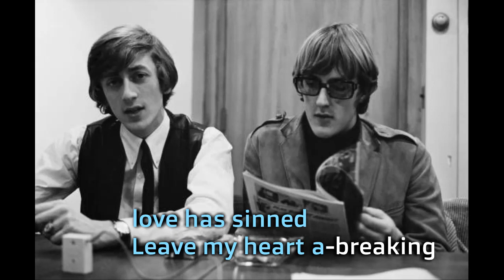Chad & Jeremy Willow weep for me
Willow weep for me
Bend your branches green
Along the stream that runs to sea
Listen to my plea
Listen willow and weep for me
Gone my lover's dream
Lovely summer's dream
Gone and left me here
To weep my tears into the stream
Sad as I can be
Hear me willow and weep for me
Whisper to the wind
And say that love has sinned
Leave my heart a-breaking
And making a moan
Murmur to the night
To hide the starry light
So none will find me sighing
And crying all alone
Weepin' willow tree
Weep in sympathy
Bend your branches down
Along the ground and cover me
When the shadows fall
Bend oh willow and weep for me